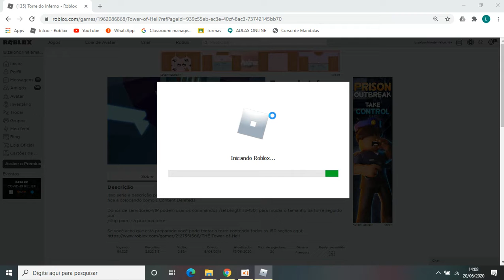Roblox BUGUEI NA TORRE DO INFERNO, DIVERSÃO COM LUIZINHA (BUGUEI IN TOWER OF INFERNO, FUN WITH )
Primeiro Video do canal, brincando com a LuGames.